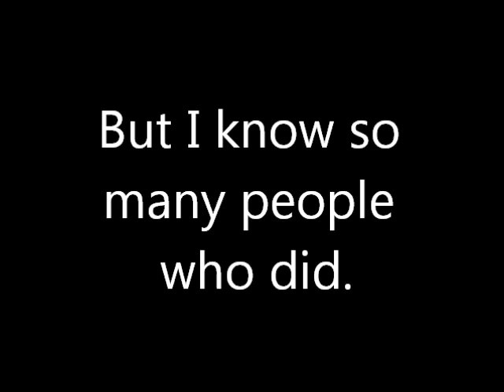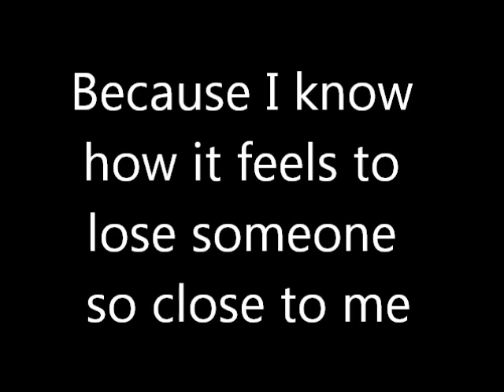RIP Isabelle Clapp :(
This video is in memory of isabelle clapp who commited suicide on september 8th 2012 :(
Everyone wear yellow and write "love" on your wrists for suicide awareness day!!